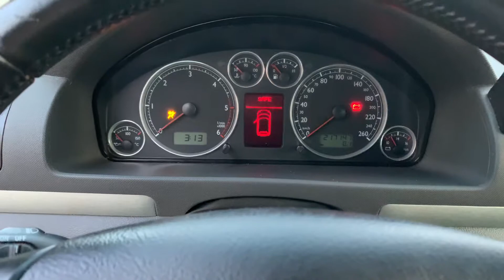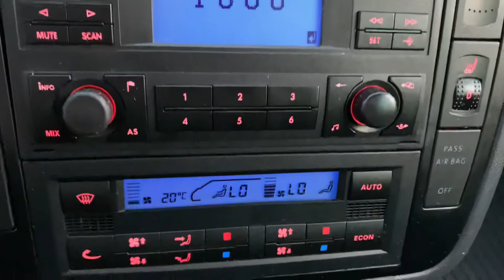VOLKSVAGEN SHARAN 2.0TDI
VOLKSVAGEN SHARAN 2.0TDI 2009 обзор для AUTO.RIA